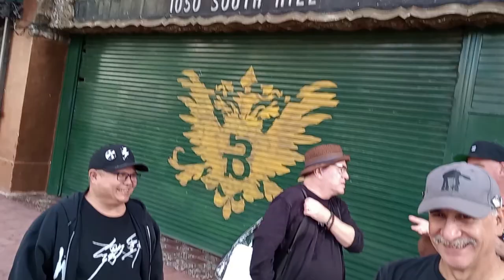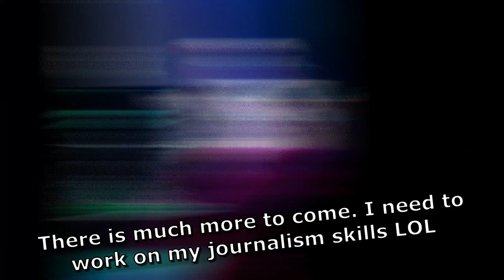RYAN MEAR - L.A. Trip photos!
This is not too extensive, but I have time at the airport before flying home, so this is what I have to work with. Alan has some more footage to share too!

It was so amazing to meet so many people and so wonderful to hear your stories and where you came from! It really hit home being able to put some faces to who is listening. Many from all over the country, and outside of the country!

I thank you for your support and I am going to do my best to make it worth your eyeballs on the rest of my trip starting in DC!

Shoutout to Brian, Aaron, Cembor, J. Lane, SJ Nix, Alan, Charles, Gerard (sorry I didn't film our conversation), Peter Lim, Vladimir and SO MANY OTHER PEOPLE!